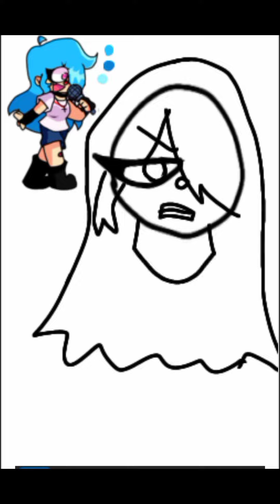Nusky fnf speeddraw nusky digitalart speeddraw comment who i should draw next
Comment who you think i should draw next!